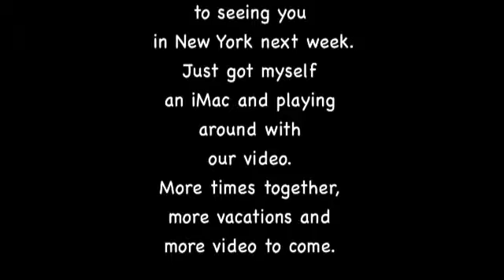Mitch Seattle 1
Mitch in Seattle